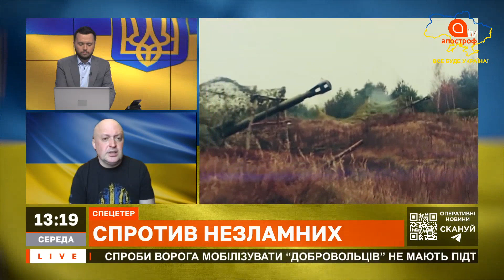ЗСУ ВСІХ ЗІТРУТЬ В ПОРОХ, ТОДІ ВАРТО ПОЧИНАТИ ПЕРЕМОВИНИ, ПІСЛЯ ЦЬОГО кремль спалять самі росіяни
В ефірі: Олег Лісний, політичний аналітик.